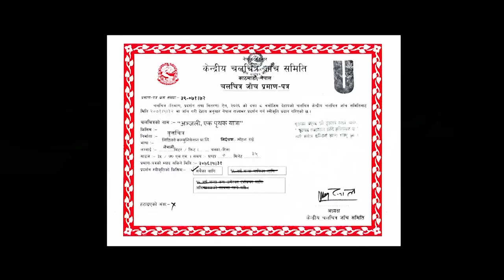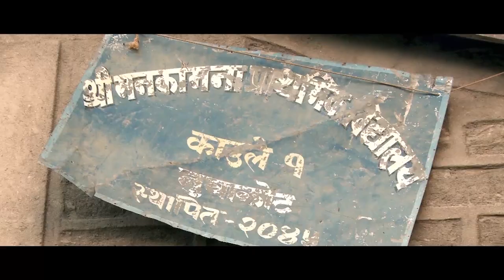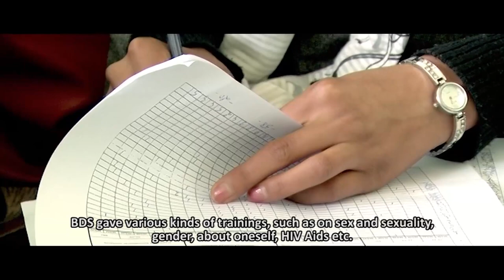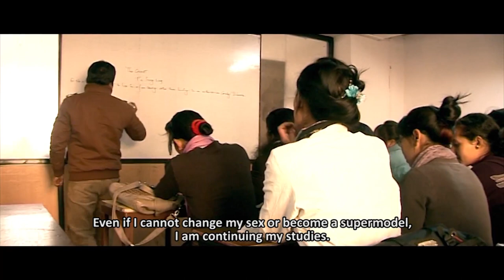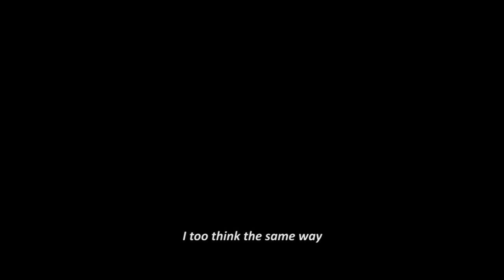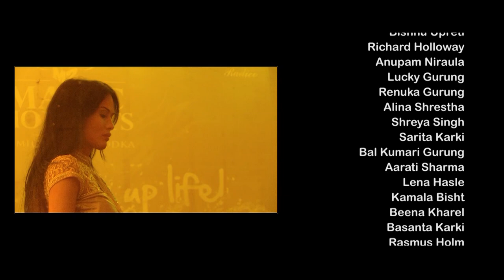ANJALI || English Subtitle || First Transgender Model || New Nepali Documentary Film || VIRGO TV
Actress: Anjali Lama
Cinematographer: Ramesh Dhamala
Additional Cinematographer: Jyoti Simha/Robin Shrestha/Ganesh Koirala/Rajendra Adhikari
Assistant Director: Rajendra Adhikari
Edited By: Arun Sharma
                  Anjay Khadka
Back Ground Score: Prabin Bareily
Song By: Bhupendra Khadka
Singer: Subani Moktan
Production Manager: Bhuwan Rai
Assistant Production Manager: Sushil Sampang Rai
Director: Mohan Rai